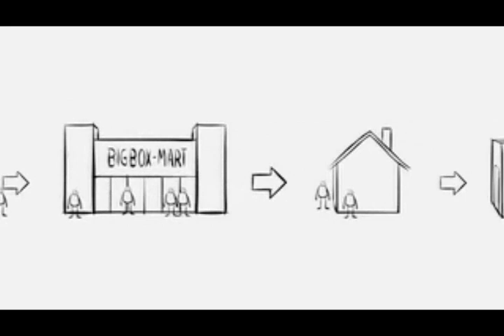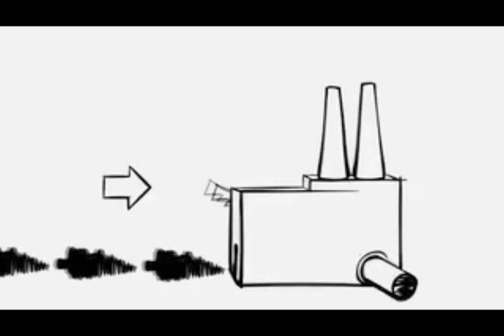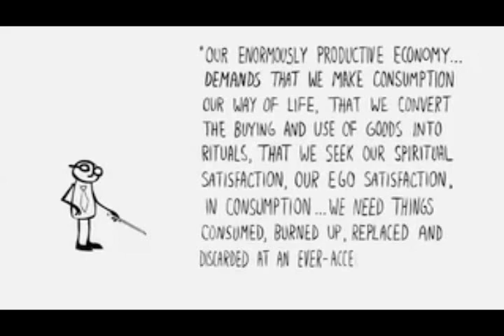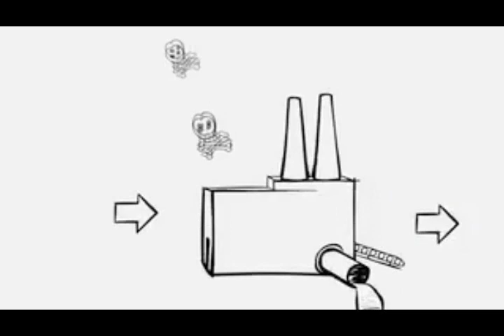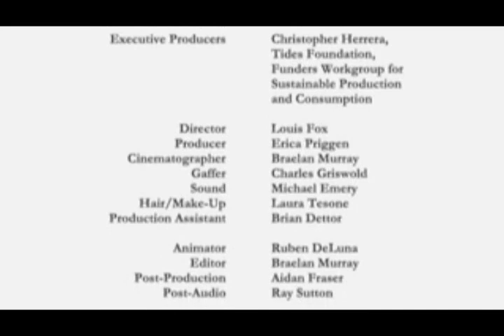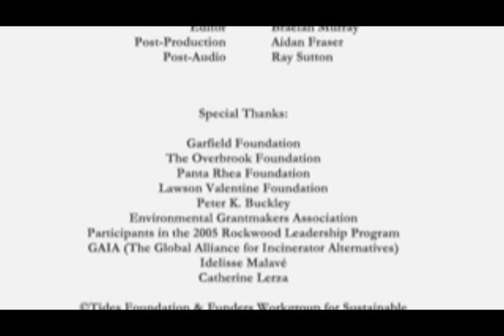Stāsts par lietām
Vai esat kādreiz aizdomājušies, kā dažādas lietas, ko jūs sākotnēji iekārojat, nonāk līdz jums, kad tās iegādājaties, un kur tās paliek, kad izmetat?Kā mantas virzās caur sistēmu - sākas viss caur ieguvi, turpinās ar ražošanu un patērēšanu, bet beidzas ar atbrīvošanos no tām. Tā katram liekas pati par sevi saprotama shēma, taču patiesībā šis modelis nemaz nav dzīvotspējīgs. Kādēļ tā, skatieties šajā īsfilmā: